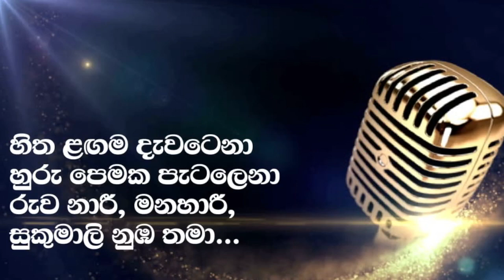Manike mage hithe - මැණිකේ මගේ හිතේ - Karaoke Version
Artists - Yohani & Satheeshan